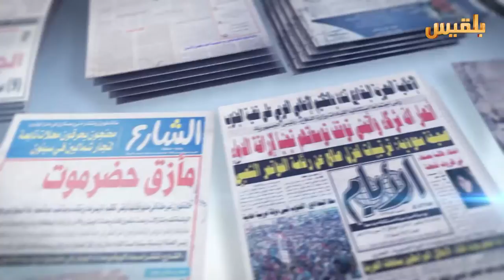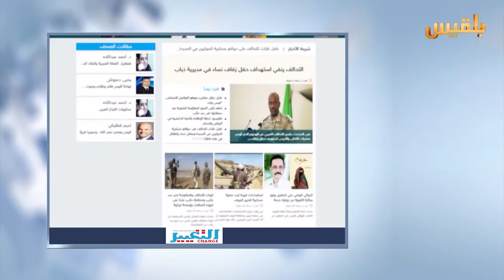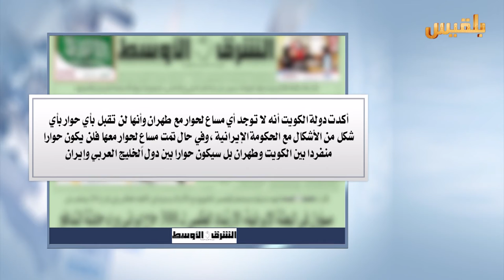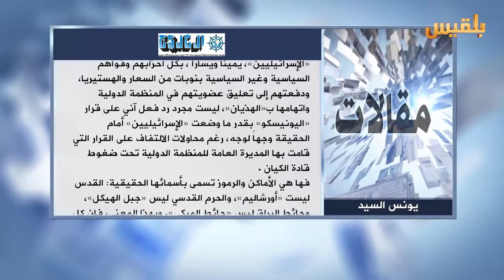كشك الصحافة | 17 - 10 - 2016 | تقديم : افنان توركر